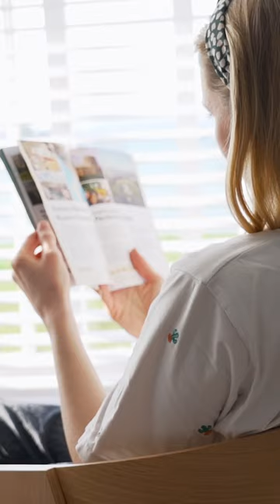WIN a trip to the Isles of Scilly with Red Paddle Co & The Isles of Scilly Travel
WIN A TRIP TO THE ISLES OF SCILLY! 🌴

Fancy breaking your board in with the ultimate mini adventure?

Register your new Red Paddle Co board for a chance to win a stay on the beautiful Isles of Scilly.

We’ve paired up with Isles of Scilly travel to offer a family of four a luxury break to this beautiful piece of paddleboarding paradise, plus £500 spending money# and a bundle of Red goodies.

Enjoy a three-night self-catering stay at the luxurious The Reculver in St Mary’s, with return travel for a family of four onboard Scillonian III from Penzance 🚢.